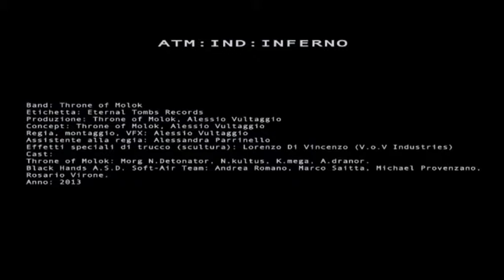ATM:IND:INFERNO di Alessio Vultaggio – Throne Of Molok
Brano: Atm:Ind:Inferno
Artista: Throne Of Molok
Regia: Alessio Vultaggio
Sezione: Concorso Nickelclip - Premio Giuria Ufficiale

MyGeneration Nickelclip 2014 - VIII Edizione